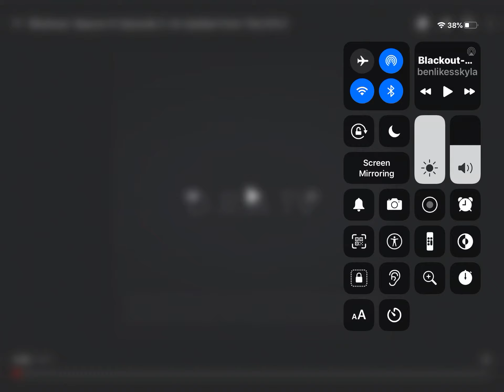the end of benniskyla update | Benniskyla update IIII | an update from the dra